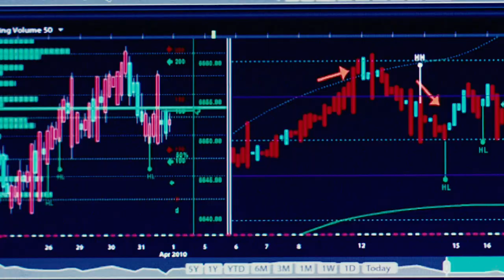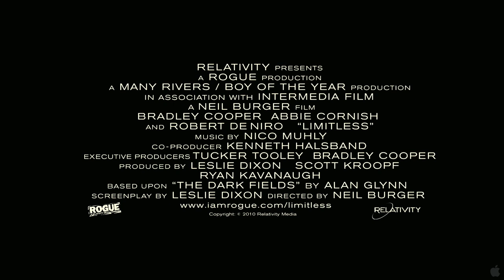Limitless Trailer 1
Limitless is a thriller film, set for release on March 18, 2011. The film is directed by Neil Burger and the screenplay is written by Leslie Dixon based on the book by Alan Glynn and stars Robert De Niro, Bradley Cooper, Abbie Cornish, Anna Friel, Johnny Whitworth, Robert John Burke, Patricia Kalember, Tomas Arana, T.V. Carpio, Jennifer Butler, Andrew Howard, Eddie J. Fernandez and Ann Marie Seall.

Movie synopsis: Bradley Cooper and Robert De Niro star in Limitless, a paranoia-fueled action thriller about an unpublished writer whose life is transformed by a top-secret smart drug that allows him to use 100% of his brain and become a perfect version of himself. His enhanced abilities soon attract shadowy forces that threaten his new life in this darkly comic and provocative film.